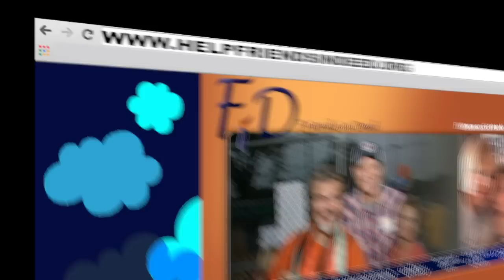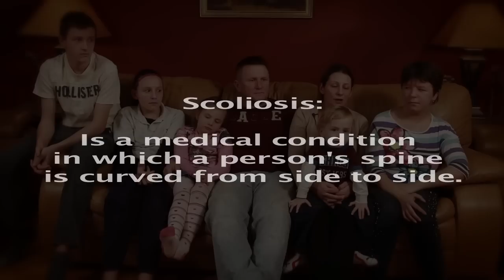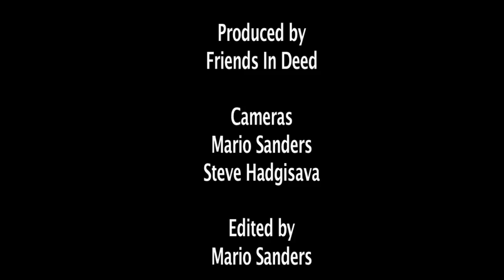Filip picture lock